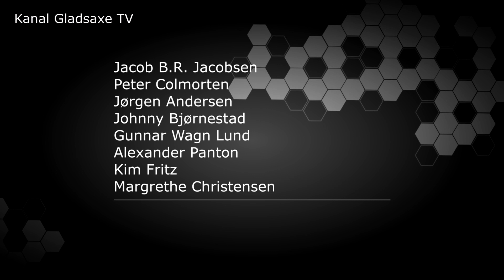Gladsaxe Folkemøde 2018 borgercafeen 03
Familier der lykkes – hvor trækker vi grænserne ml. en hjælpende hånd og utidig indblanding?

Martin Samsing (A)
Serdal Benli (F)
Claus Wachmann (B)

Borgercafeen er placeret på området Gladsaxe Folkemøde, hvor de fleste af kommunens aktiviteter er samlet. Den samlende overskrift for folkemødet er Bæredygtig vækst og velfærd. Herunder er en oversigt over aktiviteter og kobling til vækst og velfærd for borger og virksomheder i Gladsaxe. Der er rig mulighed for løbende dialog, der ligger ud over Borgercafeen, med borgere på hele området
Involvering og dialog med borgerne om politiske prioriteringer ved Byrådspolitikerne. Information og dialog med borgerne om kommunens budgetter FNs verdensmål, koblinger til den kommende Gladsaxestrategi samt mulighed for at formulere sit eget Gladsaxemål.  Borgerrådgiveren er i dialog med borgerne om sin funktion, og hvad de kan bruge ham til. Budgetkage